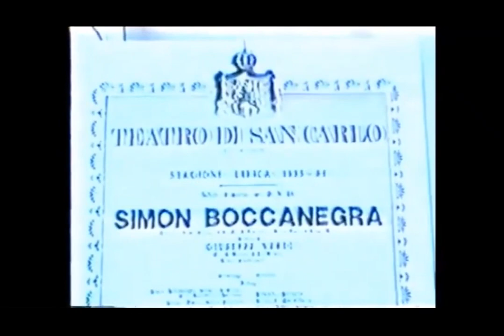VERDI - SIMON BOCCANEGRA - (BRUSON, COTRUBAS, SIEPI, SERRA, ZERBINI) OTVOS - NAPOLI 1986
CONDUCTOR: GABOR OTVOS
SINGERS:  Renato Bruson, Ileana Cotrubas, Taro Ichihara, Cesare Siepi, Enric Serra, Antonio Zerbini

**PERSONAL VIDEO ARCHIVE OF TENORE BOGDAN MIHAI**